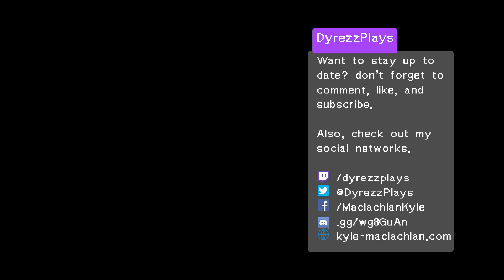Fracture Hills and Magma Cone | Spyro Reignited Trilogy: Ripto's Rage | Episode 9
So i confused Scorch with Fracture Hills in the last episode, which is completely fine. Fracture Hills is a world on which we have to return to because I don't have a certain skill that we get later on. For now, our objective is to get the Talisman, and as many gems and orbs as I can prior to finishing the level.

Once we finish there, we make our way to the next realm, Magma Cone, which I think is part of the same world as Fracture Hills, due to the Faun who live there.

00:00 - Introduction
00:41 - Fracture Hills
20:31 - Magma Cone